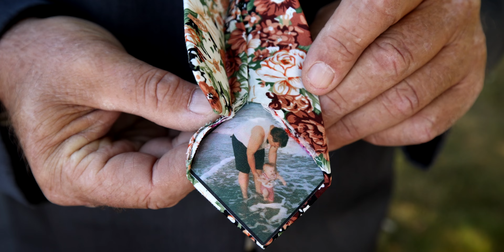Hayley & Kody Olerud Wedding Film